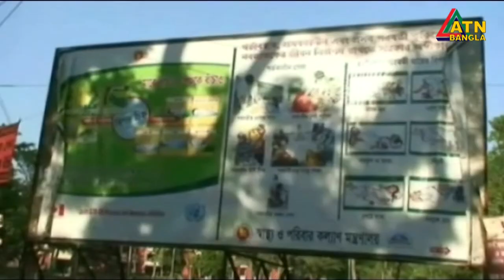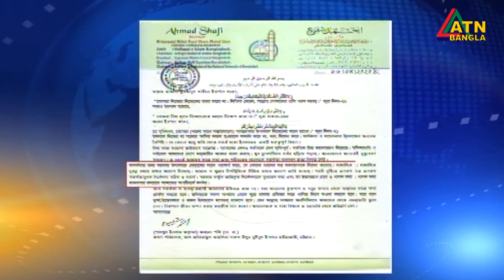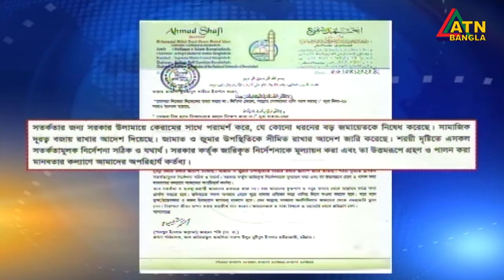এটিএন বাংলা প্রতিঘন্টার সংবাদ । 12pm | 07.04.2020 | ATN Bangla Hourly News